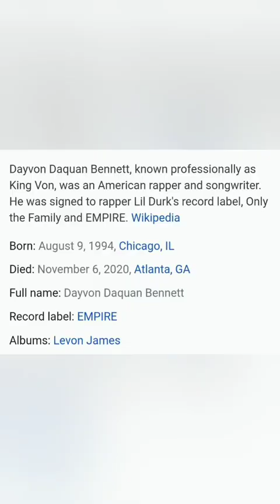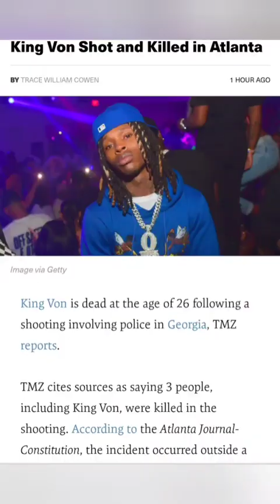CHIRAQ OWN KING VON SHOT DEAD IN ATLANTA...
NEW ALBUM OUT AND HES GONE, CANNOT ENJOY HIS CREATIVITY. THIS HAVE TO STOP